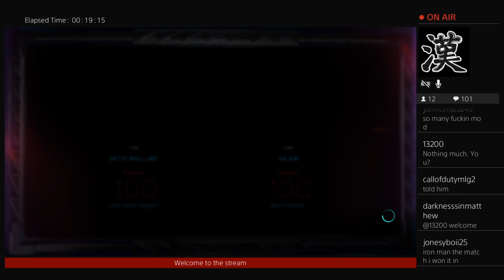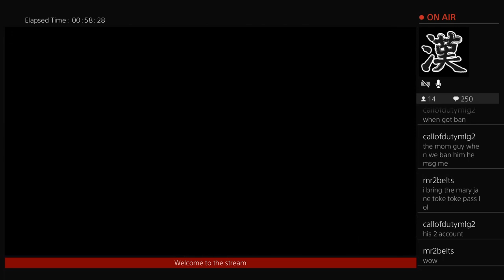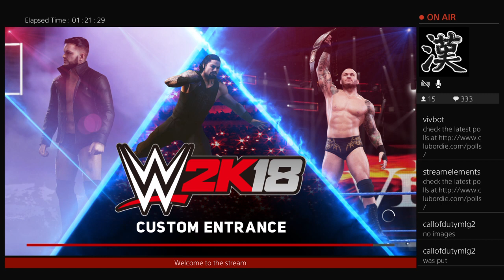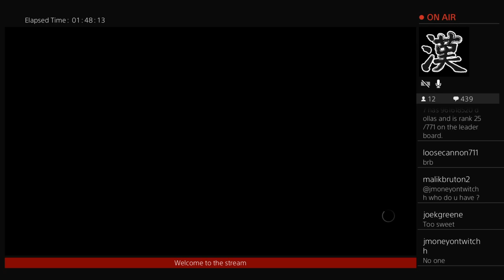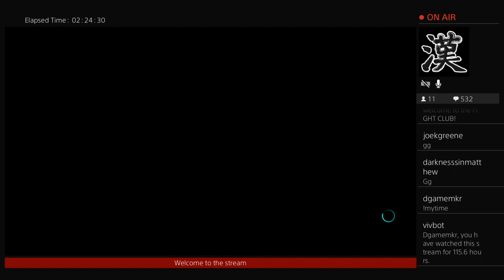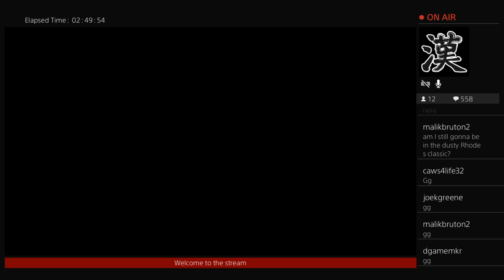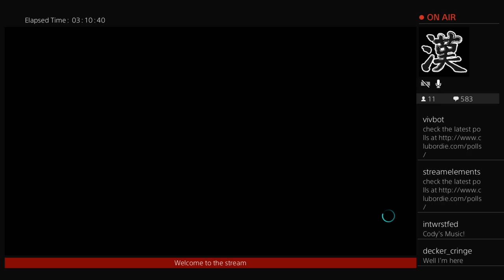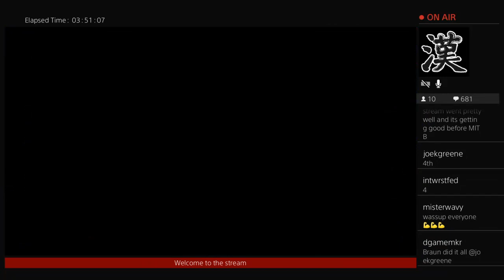RAW IS Rousey + WWE Interactive - The Games Begin! Fight - Fight CLUBorDIE!x Excellence HYPE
The CHAMPS ARE HERE! Monday Night Rousey + WWE Interactive - The Games Begin! Fight - Fight CLUBorDIE!